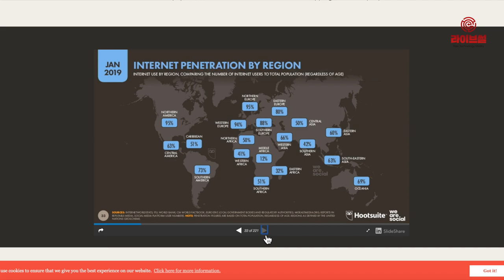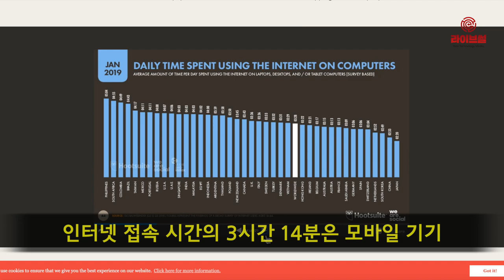[라이브썰] 세계 인터넷 사용시간 1위 필리핀, 하루 10시간 2분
세계에서 인터넷을 가장 많이 사용하는 국가는 필리핀으로 나타났습니다. 특히 인터넷 이용시간 상위 5위국 중 필리핀을 포함한 태국, 인도네시아 등 동남아시아 국가들이 3개나 포함됐습니다.

캐나다 SNS관리플랫폼업체 ‘훗스위트’와 영국 디지털마케팅업체 ‘위아소셜’이 최근 발표한 ‘디지털 2019’에 따르면 필리핀 사람들은 하루 평균 인터넷 사용시간이 10시간 2분으로 집계됐습니다. 매일 10시간 2분 동안 컴퓨터 모니터나 모바일 기기 화면을 들여다보고 있는 셈입니다.

2위는 9시간 29분을 기록한 브라질, 3위는 9시간 11분의 태국, 4위는 9시간의 콜롬비아, 5위는 8시간 36분의 인도네시아 등입니다.

우리나라는 5시간 14분으로 33위에 올랐습니다. 세계 평균인 6시간 42분보다 훨씬 낮은 수치입니다. 일본은 3시간 45분으로 40위를 기록했습니다. 인구 1위인 중국은 5시간52분으로 집계돼 세계 평균보다 낮았습니다.

인터넷 접속 시간의 3시간 14분은 모바일 기기를 통해 이뤄졌고 소셜미디어 사용시간이 많았습니다. 소셜미디어 사용시간 1위는 필리핀으로 4시간 12분, 2위는 브라질로 3시간 34분, 3위는 콜롬비아로 3시간 31분으로 나타났습니다. 이는 인터넷 사용시간 상위 국가와 비슷한 순위입니다.

소셜미디어 이용자는 지속 증가하는 추세로 지난해 2억8000만 명이 신규 인구로 편입됐습니다. 전 세계 소셜미디어 이용자 수는 34억8400만 명이며 세계 인구의 45% 수준입니다.